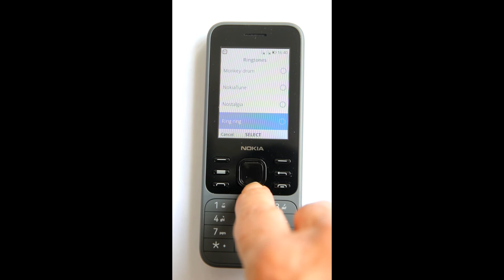Nokia 6300 4G Ringtones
Ringtones of the Nokia 6300 4G Phone.